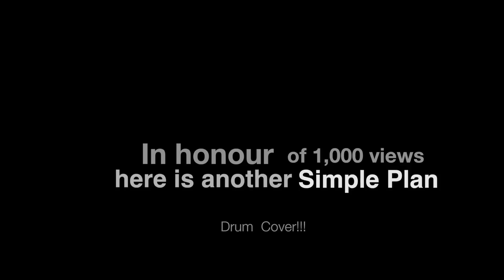Simple Plan - I'm Just a Kid - Drum Cover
Connect with Jesse!

Drum cover recorded and mixed by Jesse Moreau
Filmed by Jesse Moreau